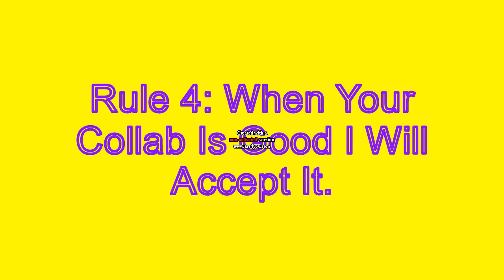Patricia's 24 Seconds Collab (OPEN)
Here's Some Rules You Need To Learn

Patricia Rollins (Host)
RTOTW4B (Joining)